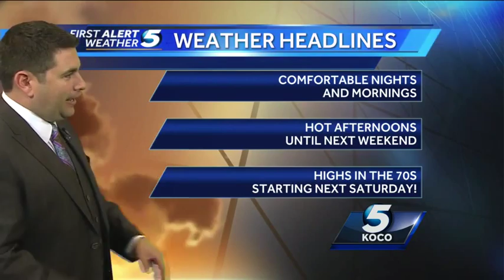Forecast: Cool mornings and very warm afternoons to continue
Meteorologist Michael Armstrong says we can expect nice cool mornings and warm to hot afternoons this week until a stronger cold front arrives on Friday.